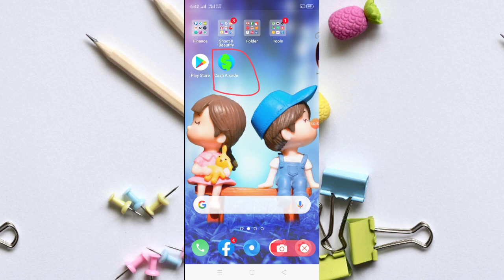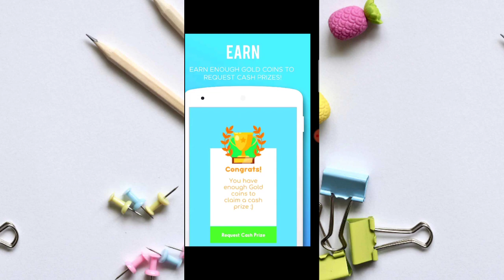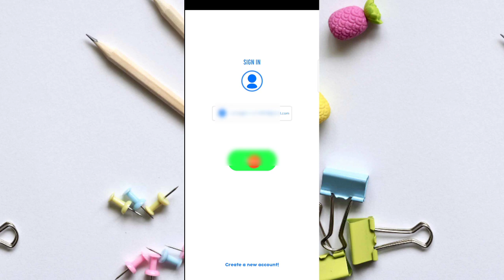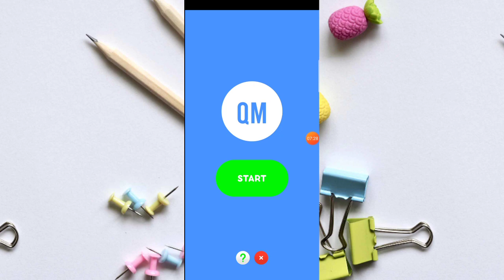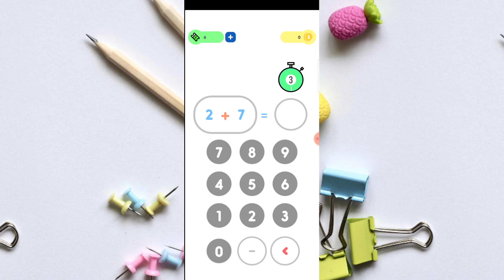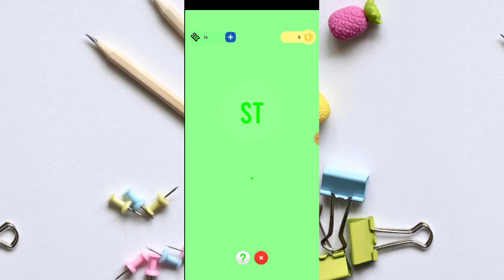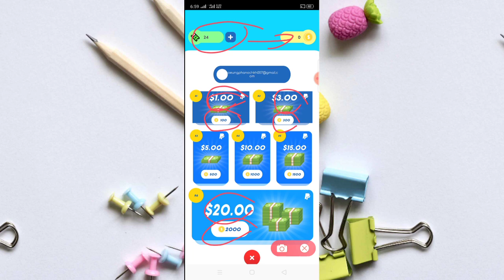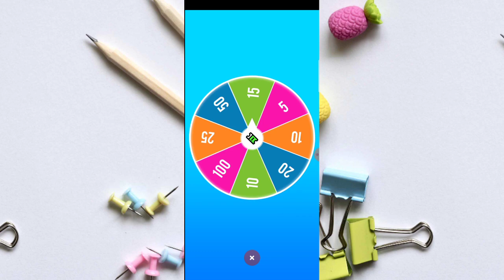របៀបរកលុយកម្មវិធីហ្គេមថ្មី Cash Arcade លេងហ្គេមបានលុយ 1$ + 20$ PayPal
▶️ នៅក្នុងវិដេអូនេះ ញុមចង់បង្ហាញ របៀបរកលុយកម្មវិធីហ្គេមថ្មី Cash Arcade លេងហ្គេមបានលុយ 1$ + 20$ PayPal ។ 📶[ KH  Money Online ]▶️